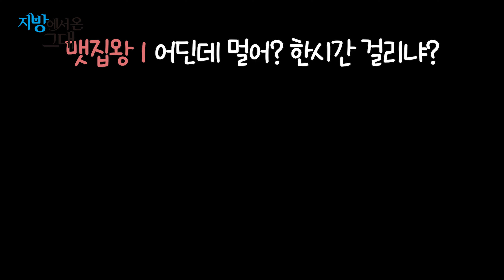태도 돌변 240kg 초고도비만 대상자 "이 새X 날 돼지로 아네"ㅣep.특별편 화해 조정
그 시절 헤비급 격투기를 주름 잡았던 10년 동안 240kg 초고도비만으로 살아온 맷집왕 송대현씨의 총 100일간의 다이어트 여정 이야기 "지방에서 온 그대"

제작 - 네모킴PD